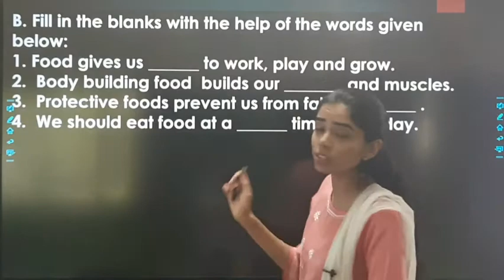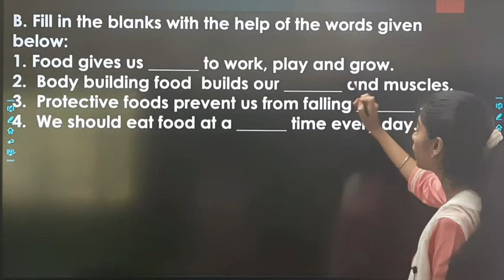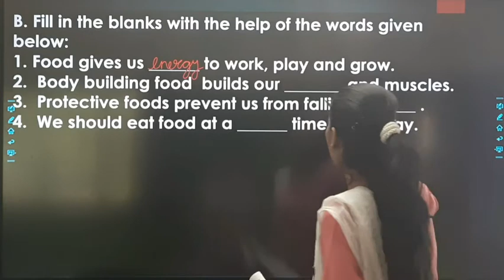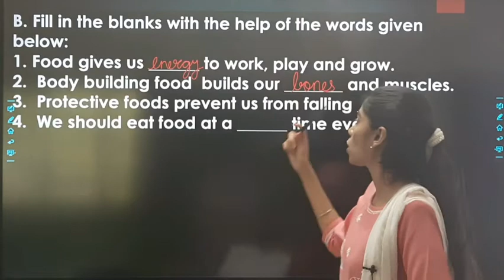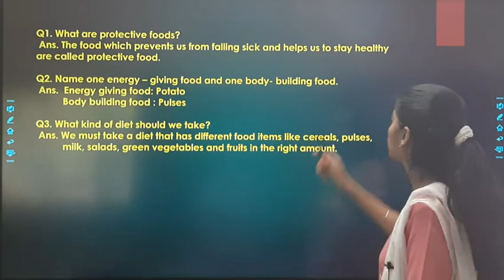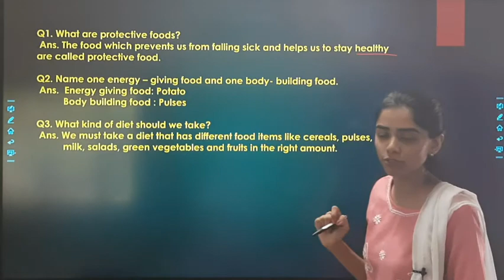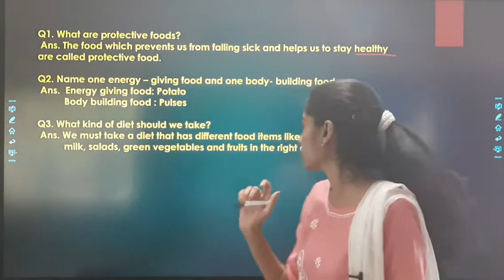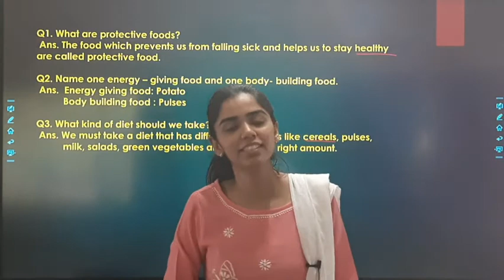13/08/21 GRADE : 2 // SCIENCE // CHAPTER : 8 (PART 9)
GRADE : 2 // SCIENCE // CHAPTER : 8 (PART 9)